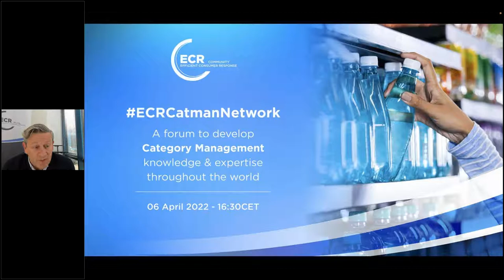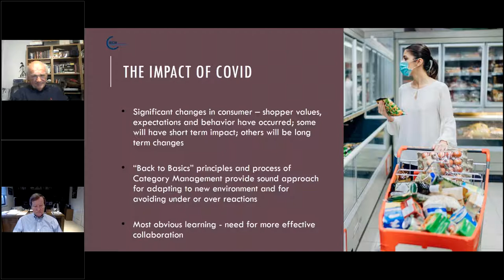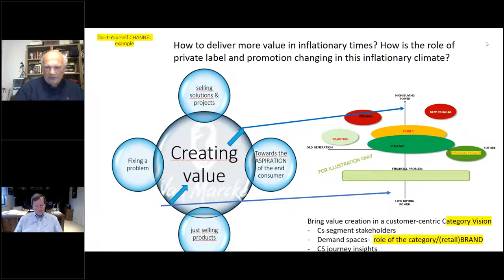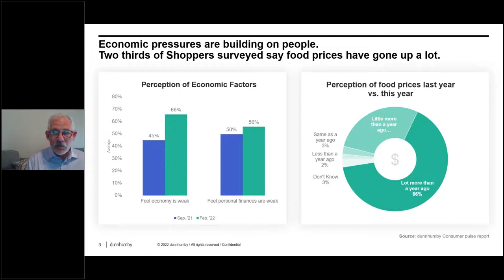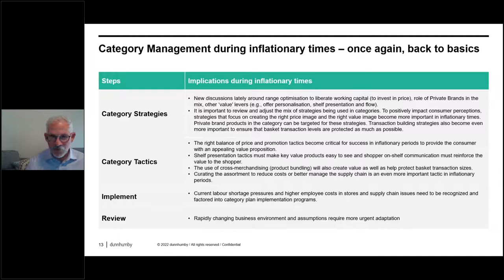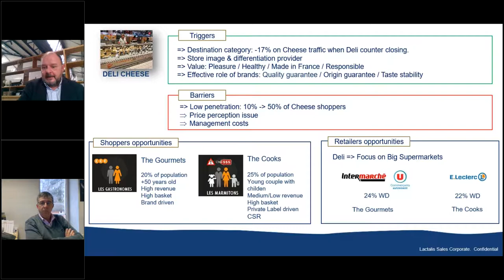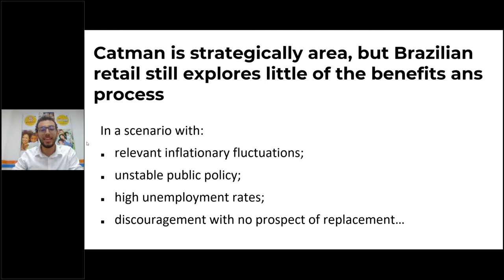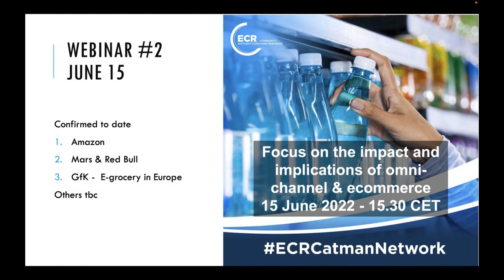ECRCatManNetwork Webinar 1, 2022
- This webinar focuses on the impact & implications of inflation & how Category Management can contribute. It also looked at what are the Hot Topics facing Category Managers across the world?

It took place on Wednesday 6th April from 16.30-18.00 CET

Joining us on this webinar was
- Declan Carolan, Dr. Brian Harris & Luc Demeulenaere
- The Best Shopper First Strategies for Inflationary Times David Ciancio, dunnhumby
- Collaborative ways that a manufacturer and a retailer can take to address the current inflation situation Frank Bonnamour, Lactalis Groupe